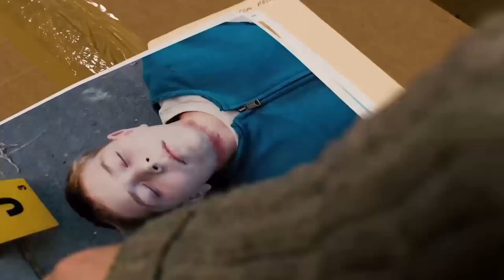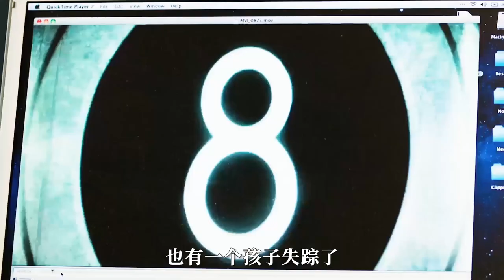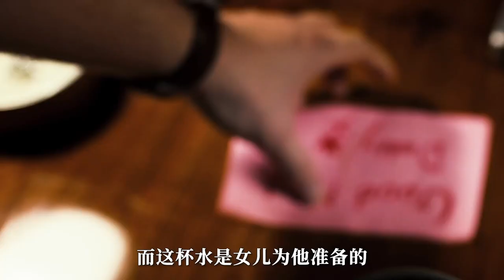滅門慘案有小孩失蹤，真相意想不到，驚悚片《險惡》【悟空】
劇情概述：
  埃裏森·奧斯沃特是一個十幾年前小有名氣的犯罪小說作家，為了尋找創作靈感，他不惜一次次搬入曾經發生過命案的兇宅。時至今日，為了重現往昔的輝煌，他再次帶著妻子崔茜以及一雙兒女特裏和艾絲莉搬入一棟兇宅。在收拾閣樓時，他偶然發現一卷家庭錄影帶，裏面記錄著房子前主人一家快樂幸福的生活瞬間以及他們被吊死在樹上的慘烈畫面。此後的日子裏，他一遍遍觀看錄影帶，從中尋找罪犯的蛛絲馬跡，並且在房屋內的每個角落追查線索。在這一過程中，各種詭異事件相繼在家人身上發生。埃裏森此時已難以抽身……